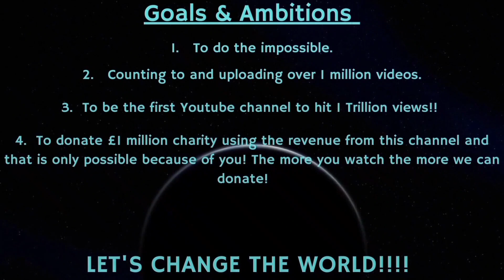Counting to ONE MILLION!!, This is Number 81,336